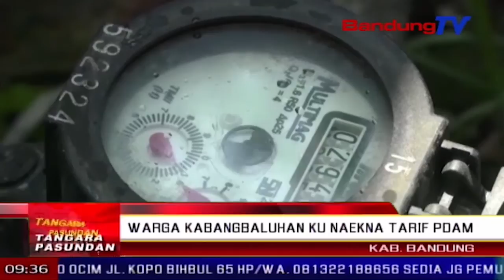Warga Kabangbaluhan Ku Naekna Tarif PDAM | TP | BANDUNGTV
TP | BANDUNGTV | FARHAT MUMTAZ | Ngajaulna Tarif Cai P-D-A-M Ti Mimiti Tanggal Hiji Oktober, Ngabalukarkeun Warga Anu Ngalanggan P-D-A-M Ngarasa Kabangbaluhan. Dina Emprona, Upama Hargana Kudu Naek, Pihak P-D-A-M Didongsok Sangkan Leuwih Ngaronjatkeun Pangladenna, Lantaran Cai Anu Ngamalir Ka Imah Warga, Ngocorna Remen Leutik.